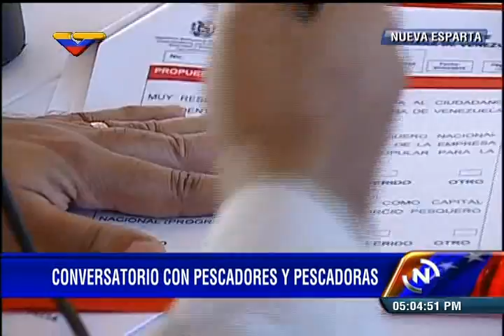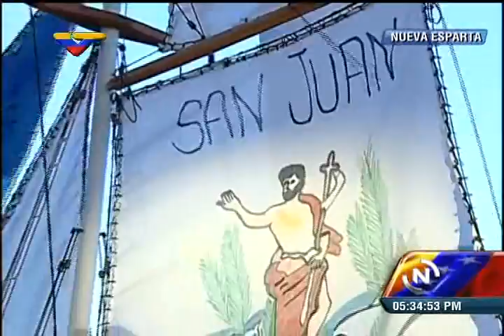Nicolás Maduro en Nueva Esparta con pescadores, evento completo